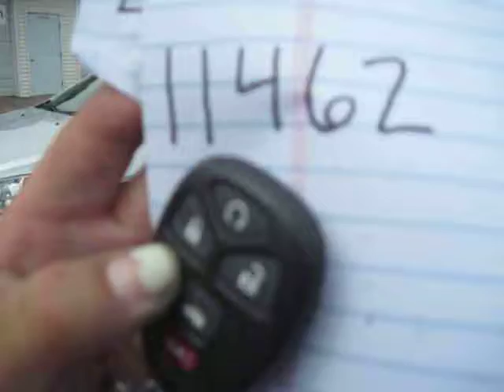USED 2009 Chevrolet Malibu Ltz Leather For Sale at Swant Graber Auto Group Barron, WI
USED 2009 Chevrolet Malibu Ltz Leather

Dealer: Swant Graber Motors
Ext. Color: Silver Ice Metallic
Int. Color: Ebony/Brick
Mileage: 46746
Engine: Sequential-Port F.I. 6 Cyl.
Transmission: Automatic
Stock #: 11462
VIN: 1G1ZK577X94196741